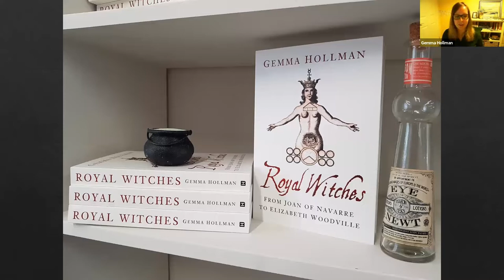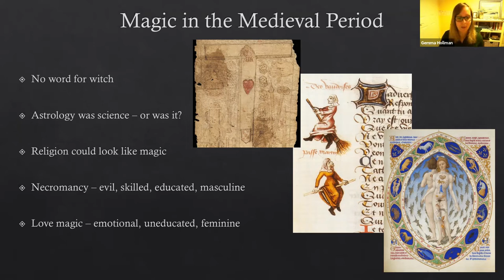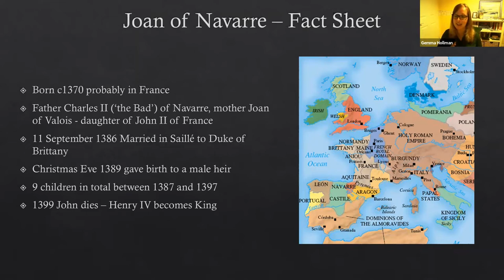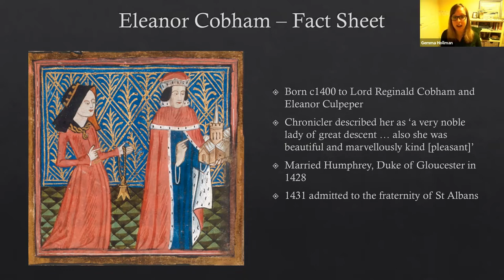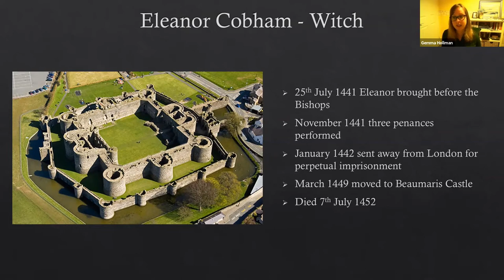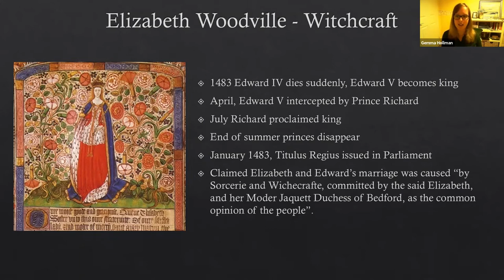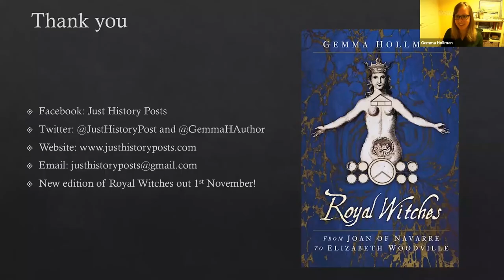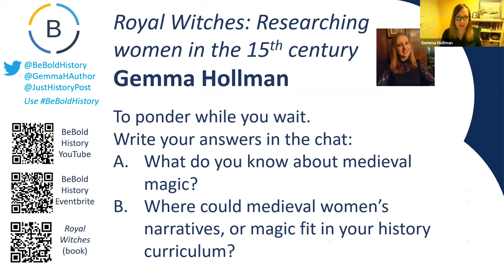Gemma Hollman: Royal Witches - Researching Women in the Fifteenth Century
Gemma Hollman's love of history began when she was a child, where she lapped up the Horrible Histories books and asked endless questions at school (probably to the frustration of her teachers). She later became intrigued as to how understudied the history of women was and, through her time at university, began to learn about a plethora of strong, intriguing and complicated women from the medieval period, a time she had always learnt was dominated by men.

Out of this interest grew Royal Witches, which began as Hollman's dissertation for her master's degree in Medieval History. She also writes and curates the 'Just History Posts' blog, where she shares snippets of history with the public in short, readable posts, whilst working full time in the heritage industry.